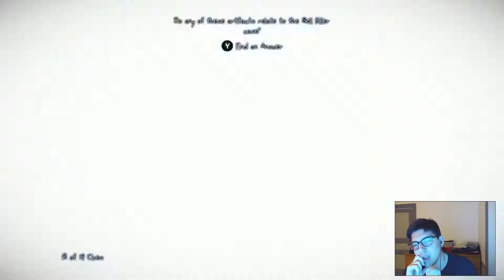Murdered Soul Suspect: Oh no..... #12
Hi!